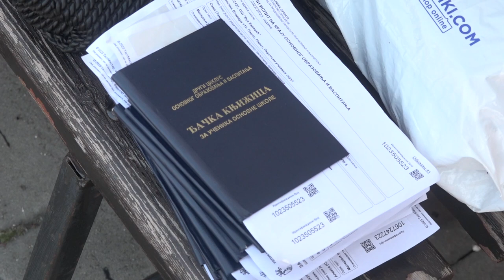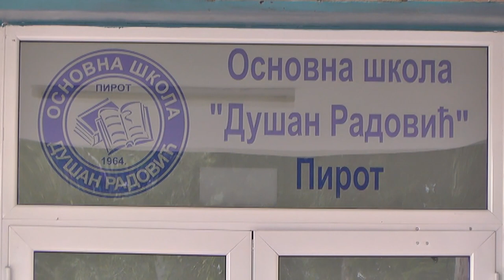ZAVRŠENO POLAGANJE MALE MATURE